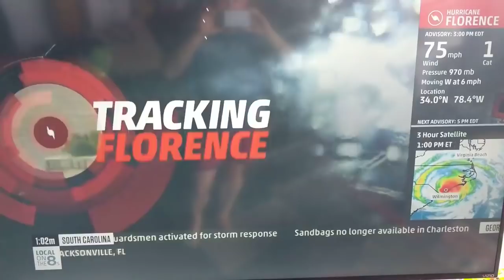Dramatic Weatherman Fails on Live TV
This dramatic weatherman made a huge fail on live TV as he braces from hurricane gusts... Except, you might want to look in the background and notice the people walking casually by... Thanks to Mike Seidel for the accurate, or should I say fake weather reports! Hurricane Florence! Worst storm of the century!